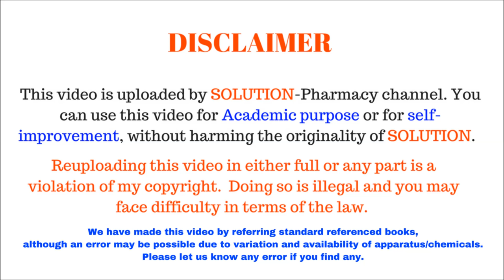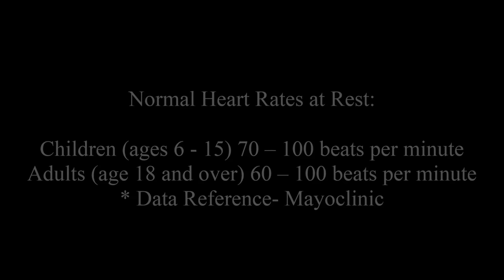How to Check Pulse Rate | How to Check Heart Rate | पल्स कैसे चेक करते हैं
This video is also available in ENGLISH. How to Check Pulse Rate or Heart Rate (ENGLISH) By Solution Pharmacy

Pulse is your heart rate or the number of times your heart beats in one minute. Pulse rates vary from person to person. Your pulse is lower when you are at rest and increases when you exercise

Steps-
1- Place the tips of your index, second and third fingers on the palm side of your other wrist below the base of the thumb. Or, place the tips of your index and second fingers on your lower neck on either side of your windpipe.
2- Press lightly with your fingers until you feel the blood pulsing beneath your fingers. You may need to move your fingers around slightly up or down until you feel the pulsing
3- Use a watch with a second hand, or look at a clock with a second hand.
4- Count the beats you feel for 10 seconds. Multiply this number by six to get your heart rate (pulse) per minute

Normal Range- Children (ages 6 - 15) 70 – 100 beats per minute
Adults (age 18 and over) 60 – 100 beats per minute

पल्स आपकी हृदय गति या एक मिनट में आपके दिल की धड़कन की संख्या है। पल्स दरें व्यक्ति से अलग-अलग होती हैं। जब आप आराम करते हैं तो आपकी नाड़ी कम होती है और व्यायाम करते समय बढ़ जाती है

कदम-
1- अंगूठे के आधार के नीचे अपने अन्य कलाई के हथेली की तरफ अपनी अनुक्रमणिका, दूसरी और तीसरी उंगलियों की युक्तियां रखें। या, अपने सूचकांक की युक्तियों और अपनी निचली गर्दन पर दूसरी अंगुलियों को अपने पवनपाइप के दोनों तरफ रखें।
2- अपनी अंगुलियों के साथ हल्के ढंग से दबाएं जब तक कि आप अपनी अंगुलियों के नीचे रक्त को पल्सिंग महसूस न करें। जब तक आपको पल्सिंग महसूस न हो जाए तब तक आपको अपनी अंगुलियों को थोड़ा ऊपर या नीचे ले जाने की आवश्यकता हो सकती है
3- दूसरे हाथ से घड़ी का प्रयोग करें, या दूसरी ओर एक घड़ी को देखो।
4- बीट्स को गिनें जो आपको 10 सेकंड के लिए लगता है। प्रति मिनट अपनी हृदय गति (नाड़ी) प्राप्त करने के लिए छः से गुणा करें

सामान्य रेंज- बच्चे (उम्र 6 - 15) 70 - प्रति मिनट 100 धड़कन
वयस्क (18 वर्ष और उससे अधिक) 60 - 100 मिनट प्रति मिनट